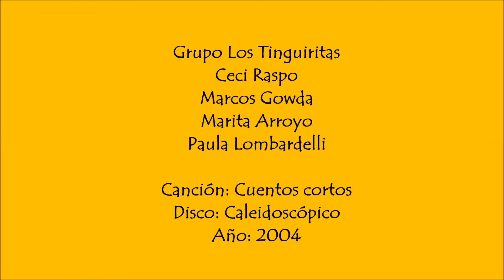02 cuentos cortos - CECI RASPO presenta CALEIDOSCÓPICO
CeciRaspo te propone un show musical entretenido, colorido y original
para toda la familia, de excelente calidad y calidez.

🌠 En el año 1999 iniciaba mis primeros pasos en la música infantil.
Junto a Marcos Gowda creabamos el Grupo Los Tinguiritas.
🌠 En el año 2001 se suman, Paula Lombardeli y Marita Arroyo.
🌟 En formato de cuarteto armamos CALEIDOSCOPICO y lo grabamos en un CD.
🎨 La gráfica estuvo ilustrada por una sanjuanina que no recuerdo el nombre 🤔 , en su portada se veían muchos animales escondidos y cuando se abren sus solapas los animales van cambiando, apareciendo o desapareciendo, lo que hacía un juego muy divertido.
Este disco aún se consigue en @Musica_Nuestra 🤩
o en Balcarce 1053, San Telmo, Buenos Aires
Ellos te lo mandan a donde lo pidas!!
Así muchos niños pueden seguir escuchando y descubriendo estás canciones.

Nací en Córdoba, en primavera,  justo cuando el sol empezaba a calentar después de un largo invierno, al día siguiente del cumpleaños de mi hermano mayor.
En mi casa todos eran músicos: mis abuelos, mi papá, mi mamá y mis hermanos, todos tocaban instrumentos de cuerdas en la Orquesta Sinfónica de Córdoba. De ahí es que de tanto ver a la orquesta sonar, a los seis años, elegí el violonchelo para tocarlo yo.
Cuando me hice grande decidí cantar y tocar canciones, pero en shows para niños, porque me súper divertía en cada concierto jugando, contando historias, cantando y bailando.
Mostrando mis shows, recorrí muchos teatros grandes y pequeñísimas salas y escuelas y jardines de Córdoba, de los pueblitos de las sierras, de otras provincias y hasta de otros países.
Cantamos en ferias de Libros, en Festivales de teatro para niños, en eventos graaaaandes y chiquitos y siempre siempre lo hice con mucha alegría y jugando con el público y bailando y lo pasamos GENIAL!!